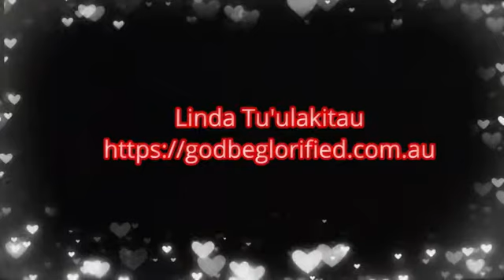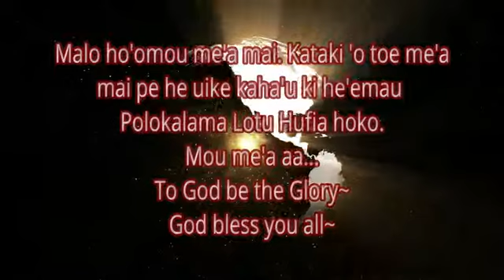Gbg Lotu Hufia Saturday 23 June 2018 Linda Tu'ulakitau 1